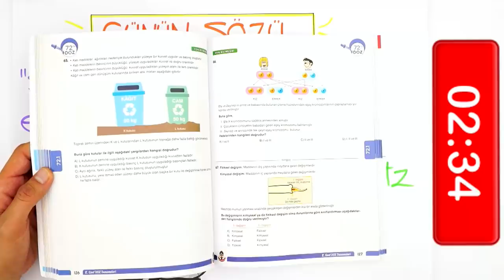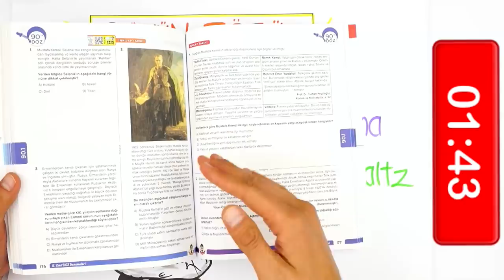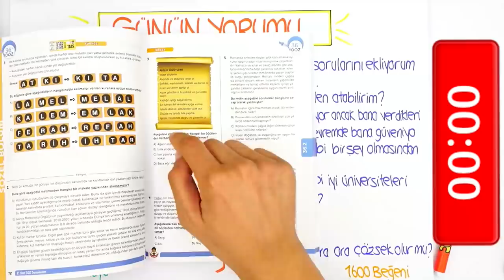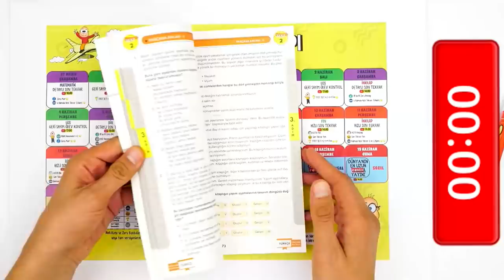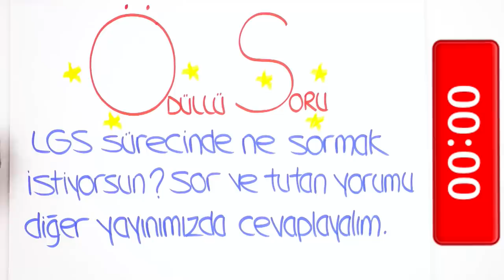LGS'ye Son 18 Gün | "Sınav Anında Olumsuz Bir Durum Olur mu?"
LGS'ye son 18 gün kaldı! 📢 2020LGS' ye geri sayım süreci boyunca sizlere motivasyon olması için her gün bir video ile yanınızda olmaya devam ediyoruz! Ayrıca en fazla like alan yorumu bir sonraki videoda yanıtlandıracağız, bizimle paylaşmayı unutma! 🤓gerisayım